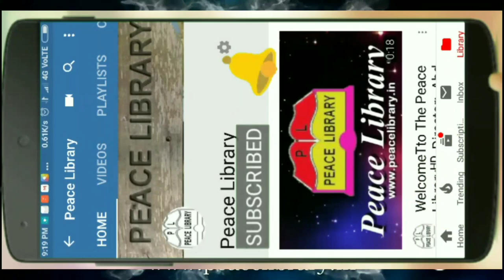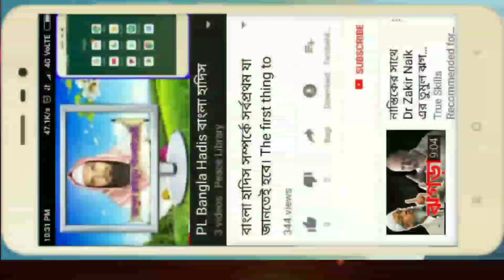PL ফোনালাপ। জন্মদিনের দাওয়াত কিভাবে প্রত্যাখান করবেন। আব্দুল ক্বাইয়ূম পীস লাইব্রেরী। Phone Alap